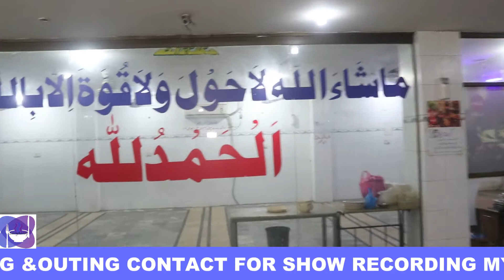HAIDRI BONG PAYE 50 YARE OLD SHOP IN LAHORE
HAIDRI BONG PAYE 50 YARE OLD SHOP IN LAHORE ALLAMA IQBAL ROAD DHARAMPURA NEAR  EK MINAAR WALL MASJID MUSTAFABAD LAHORE PUNJAB VERY NICE RECIPE  RECOMMEND AND YOU MUST VISIT IT WITH YOUR FRIENDS  BEST TIME TO VISIT 7 AM 12 PM BEST DAY TO VISIT SUNDAY LIKE MY SHOE EATING &OUTING MY CHANNEL